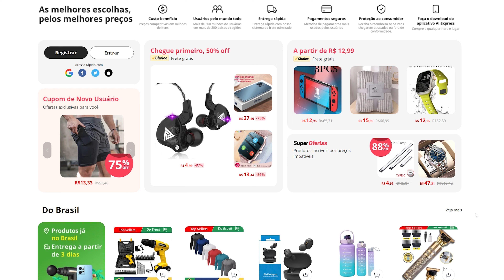ALIEXPRESS QUER DOMINAR O BRASIL? | BLACK FRIDAY CHINESA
A Black Friday é um período de alta demanda que gera bastante lucro para muitos empreendedores. Foi pensando nisso que a Aliexpress lançou uma mega campanha de Black Friday, ofertando produtos pela metade do preço nacional, o que pode assustar alguns revendedores.

Nesse vídeo revelamos os segredos que importadores de sucesso usam para lidar com este período de alta demanda e ficar a frente da concorrência!

Ficou com alguma dúvida? Gostaria de ver mais vídeos como este?
00:00 - Dá pra importar mais barato?
00:52 - Aliexpress quer dominar o mercado brasileiro?
01:51 - Como tudo começou?
02:51 - O que grandes empresas fazem?
03:50 - Como o importador pode aproveitar essa data?
05:06 - Como definir seu produto?
05:48 - Sua melhor opção é essa!